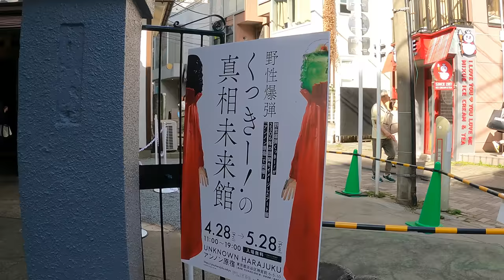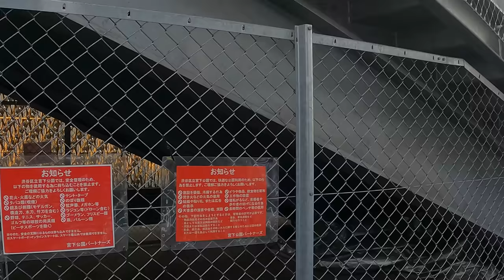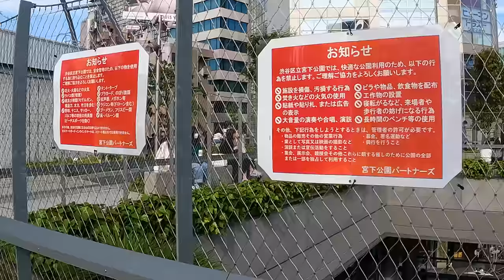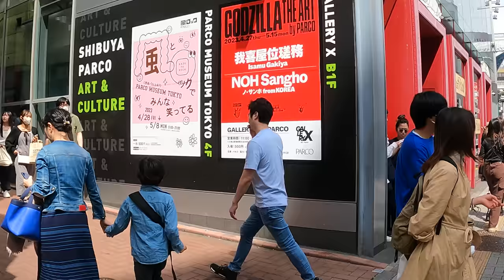Tokyo walking tour. arrange【4K】2023-2. Harajuku, Shibuya, etc.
This is a re-edited version of the 2023 video.　For BGV.
This video shows walking in Shibuya, Harajuku, Shinjuku, Ikebukuro, Akihabara, Ueno, Omotesando, etc.